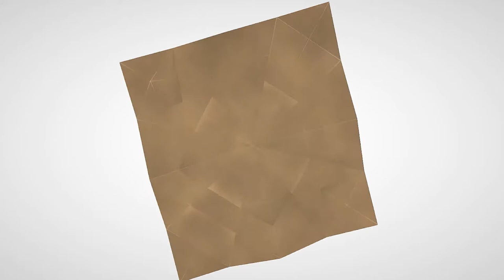Paper Mario: The Origami King Part 52 | Button Smashing Let's Plays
It's time to get flat! Spotted Menace and Daria delve deep into Paper Mario: The Origami King